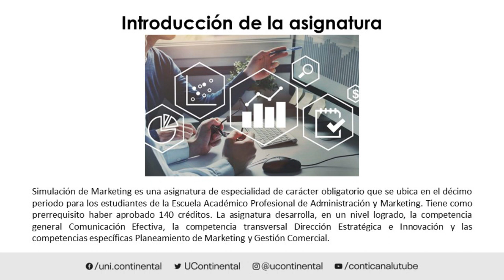Presentación de la asignatura: Simulación de Marketing